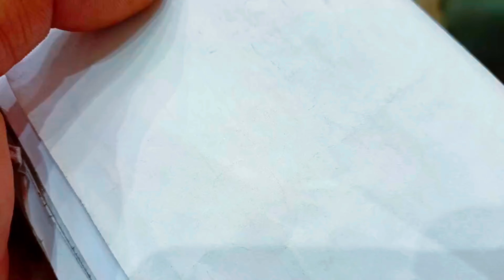100% शुद्ध बिजली | 100% Pure electricity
#100%_शुद्ध_बिजली
#100%_Pure_electricity
#100%_pure